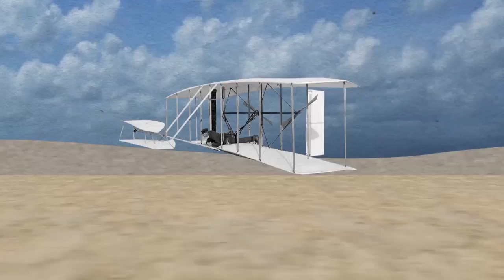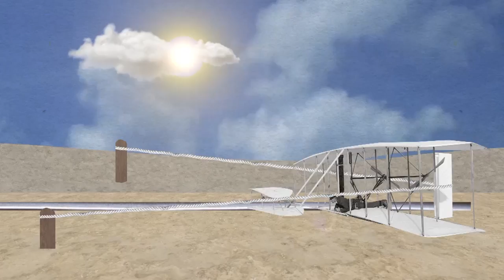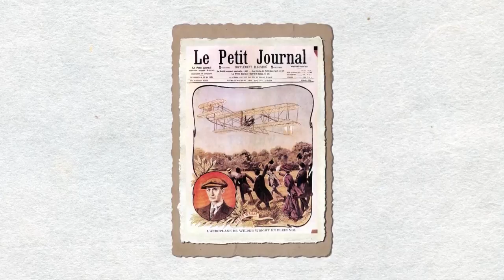Aquí comienza la historia de la aviación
En el Museo del Aire hay una maqueta que representa el inicio de la aviación. Los hermanos Wright son conocidos en todo el mundo porque inventaron el aeroplano en Estados Unidos a principios del siglo XX. La actriz Katia Klein nos lo cuenta.

Los Wright, eran fabricantes de bicicletas y empezaron diseñando planeadores con los que realizaron cientos de pruebas; ¡incluso diseñaron su propio túnel de viento para estudiar el movimiento de los aviones!

En aquella época, la investigación sobre el vuelo se orientaba a imitar el movimiento de las alas de los pájaros. Eso acabó el día que Wilbur Wright alucinó observando el vuelo de un águila y se dio cuenta de que, además de agitar las alas para volar y planear, el pájaro movía las alas para girar.

Así que sus planeadores tendrían que ser capaces de hacer todo eso: subir, bajar, planear y girar a derecha e izquierda. Los Wright trabajaron juntos para desarrollar los primeros aviones propulsados por un pequeño motor. ¡Para despegar utilizaban un rail! Una especie de tirachinas gigantesco que les permitía impulsarse y salir lanzados.

Hicieron varias pruebas en las playas de Carolina del Norte, porque allí los vientos eran muy constantes. Por fin, en 1903, construyeron un avión y lo bautizaron como “Flyer”.